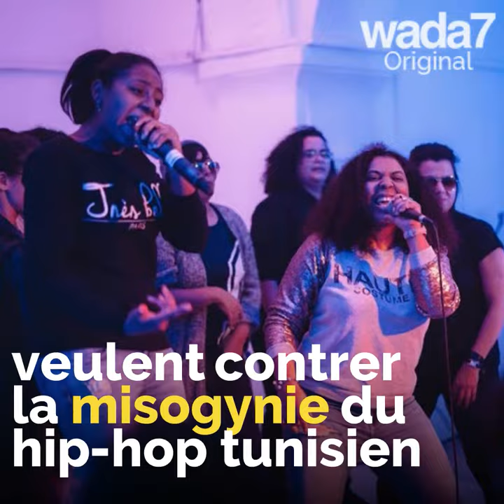Wada7 rencontre la rappeuse Roua Bida😍👩🏻‍🎤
Wada7 rencontre la rappeuse tunisienne Roua Bida, l'une des fondatrices de "Honna Collective", un collectif d'artistes féministes qui s'impose dans le monde, très masculin, du hip-hop tunisien. 😍👩🏻